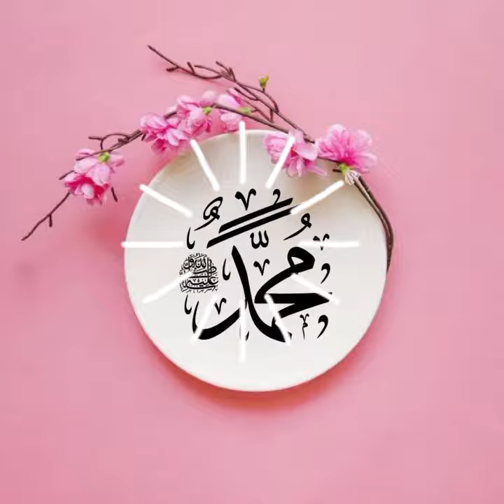October 15, 2023